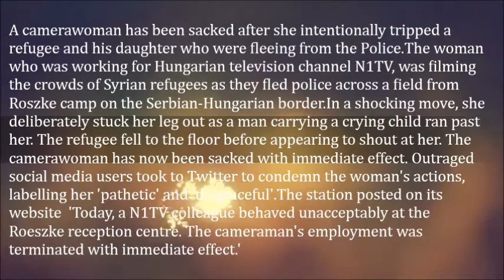Shocking Photos Camerawoman Sacked After She Deliberately Tripped Migrant Dad Fleeing With Child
A camerawoman has been sacked after she intentionally tripped a refugee and his daughter who were fleeing from the Police.

The woman who was working for Hungarian television channel N1TV, was filming the crowds of Syrian refugees as they fled police across a field from Roszke camp on the Serbian-Hungarian border.

In a shocking move, she deliberately stuck her leg out as a man carrying a crying child ran past her. The refugee fell to the floor before appearing to shout at her. The camerawoman has now been sacked with immediate effect. Outraged social media users took to Twitter to condemn the woman's actions, labelling her 'pathetic' and 'disgraceful'.

The station posted on its website

  'Today, a N1TV colleague behaved unacceptably at the Roeszke reception centre. The cameraman's employment was terminated with immediate effect.'